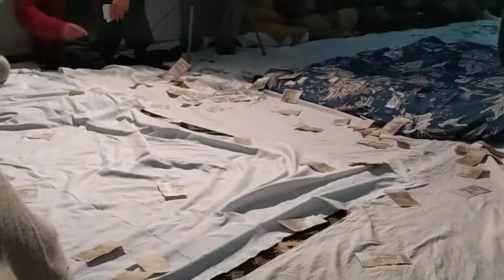Sarkaray e Gonsay Azam By Eijaz Ameer Ali Khan Qawal 2020 ll 2025 New Update BS Music Production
Powered by BS Music Production
Sarkaray e Gonsay azam by Eijaz Ameer Ali Khan Qawa 2020